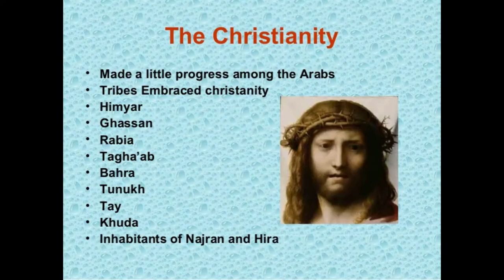Paul Maier Speaks on Josephus Manuscript and the Historicity of Christ(Fragment)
Fragment From Paul Maier's Speech at Iowa State

The Historian Paul Maier speaks on the interpolation in Josephus